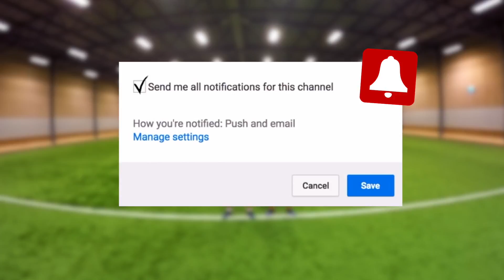Become A BETTER FOOTBALL PLAYER With This Skill! ★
We will teach you how to do Ronaldo Skills, Neymar Skills, Messi Skills and many more. Our goal is also to teach our fans on how to improve Ball Control, Street Football Skills, Ground Moves, Panna Skills/Tricks. You will also have the opportunity to learn Football Freestyle Skills like how to do Around The world and much more. You will also be able to see us in Real Game Football/Futsal Situations and have the chance to follow us on exciting VLOG type adventures around the world. We also answer our fantastic fans in Q&A's and we hope that we can put a smile on your face with our Entertaining Fail and Blooper videos that contains alot of laughs!
★ IT'S SHOWTIME! - SkillTwins